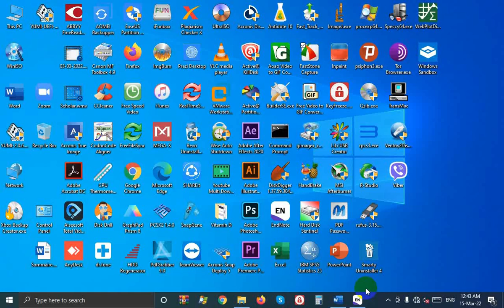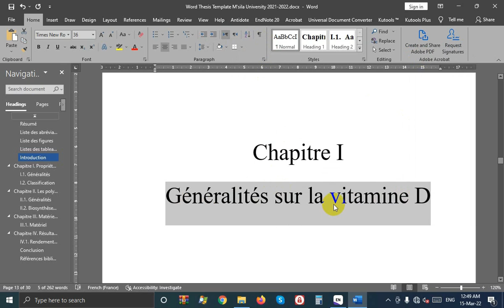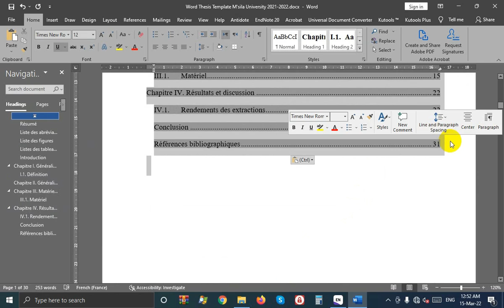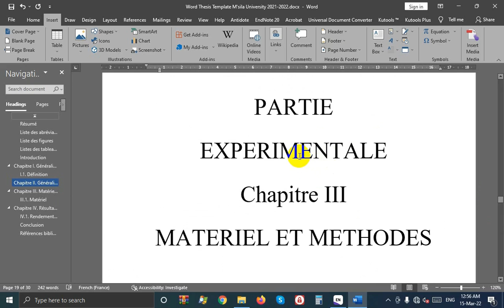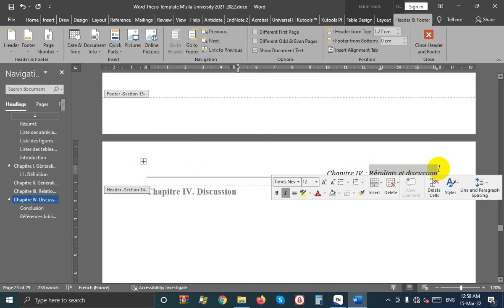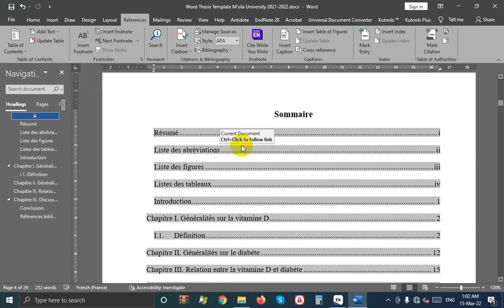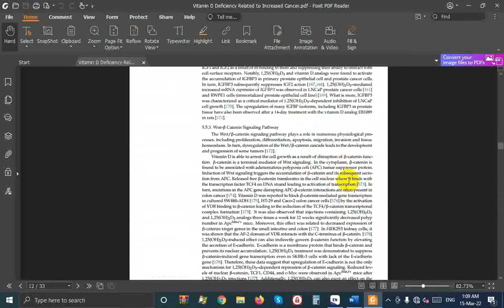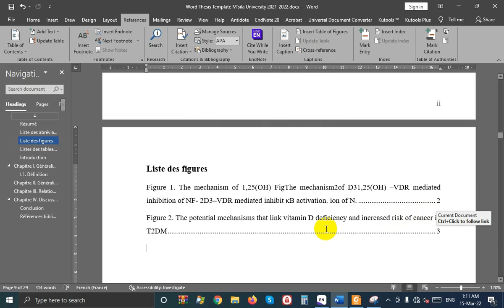كيفية كتابة مذكرة الماستر او الدكتوراه بطريقة احترافية| Word Thesis Template| Template pour thèse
السلام عليكم ورحمة الله، بشرى لجميع طلبة الماستر والدكتوراه جميع التخصصات العلمية والتقنية المقبلين على كتابة مذكرات التخرج، في هذا المنشور ستجدون نموذج مذكرة من اعدادي الشخصي (Word Thesis Template) جاهز للاستعمال وادراج الفهرس وقائمة الجداول والرسومات بطريقة آلية واحترافية لربح الكثير من الوقت وتفادي الكثير من التعب. ستجدون أيضا فيديو توضيحي لكيفية استعمال النموذج الجاهز على قناتي في يوتيوب. يرجى نشر ومشاركة المنشور مع أكبر عدد ممكن من الطلبة لتعم الفائدة.